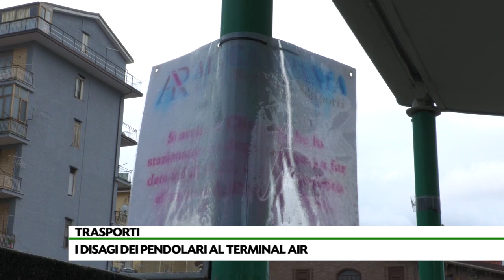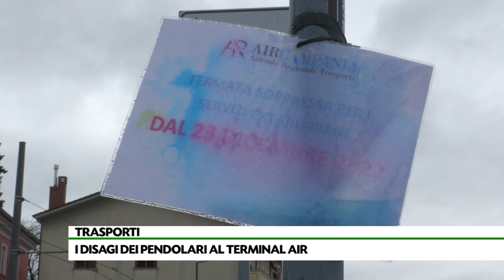Festa e Acconcia non si parlano e i pendolari restano… a terra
L’autostazione di Avellino diventa il terminal di disagi e polemiche. Air e Comune non si parlano e a farne le spese sono studenti e anziani. Servono correttivi immediati su tabelle di marcia a fermate soppresse.